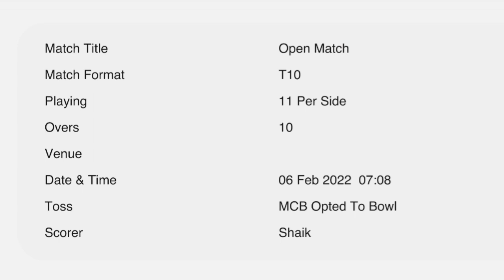Tennis ball cricket video & tips in Tamil |Last bench /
This video based on TENNIS BALL CRICKET VIDEO & CRICKET TIPS ABOUT IN TAMIL language.
This is my channel LAST BENCH.
Tennis ball Street cricket match.
This video based on sports like a tennis ball cricket.
This is sports programme of ADUGALAM
Tennis ball cricket rules are…
 # side line touch no ball.
 # bowling action no ball.
 # hitting ball go to first give one run only.
 # Two bowler bowl only 3 overs others are bowl 1 or 2 overs.
 # one the line wide.
 This programme is so funny and most enjoyable.